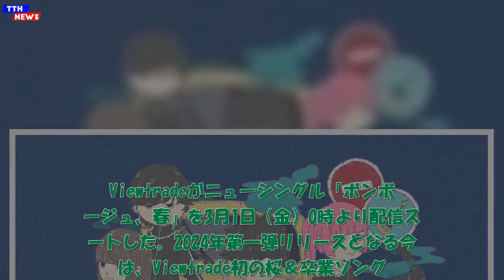TTH- 京都発平均年齢20歳のオルタナティブロック&ポップバンド“Viewtrade”、2024年第一弾SG「ボンボヤージュ、春」配信リリース